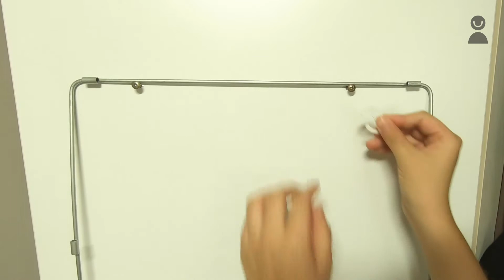Minimal Life Vlog | Zerowaste Picnic, Recycling Tips, low waste life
Hi, guys.
Today I'm uploading vlog regarding 'Realistic Zerowaste Life'.
I'm not a perfect zerowaster and many times I fail to live in that way.
And this video shows the imperfection I do.
But I believe this planet needs many imperfect people rather than few perfect people when it comes to zerowaste life.
I hope you guys have a wonderful week. And see you soon in Korea.